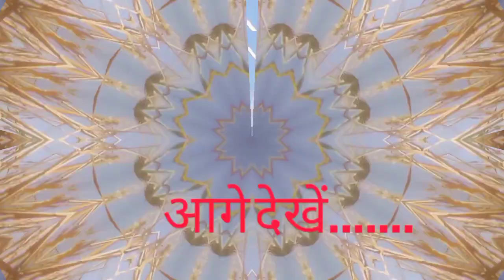गाँव में हुई शुरू जौ ( फसल) 🌾🌾 की कटाई 💥💥🥰🥰💥💥❤❤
धन्यवाद🙏